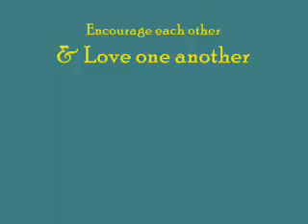Under His Safe Keeping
There is hope and goodnews. Yeshua will keep us and protect us even when things around us falls apart. I hope this word will encourage you. Share with everyone what god has given you on the passage of scripture. Let us build ona another up. HaHo !

Shalom